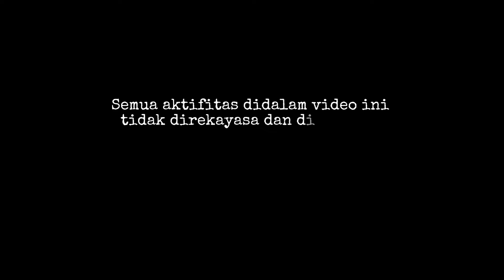Lebaran Tetap Siaga Dilokasi Bencana‼️Excavator Kobelco SK130